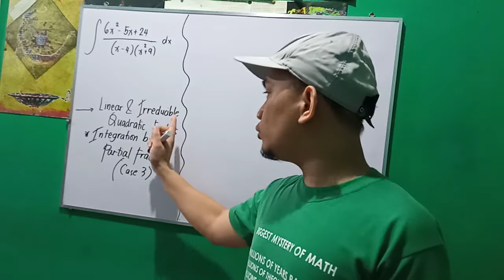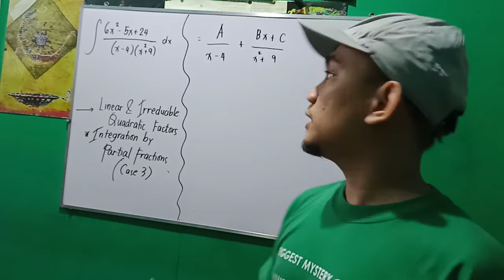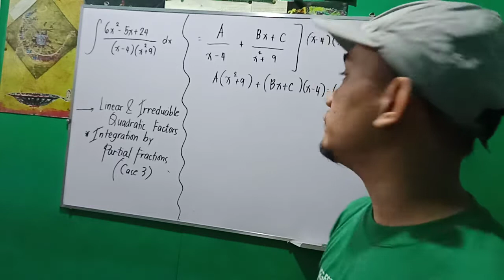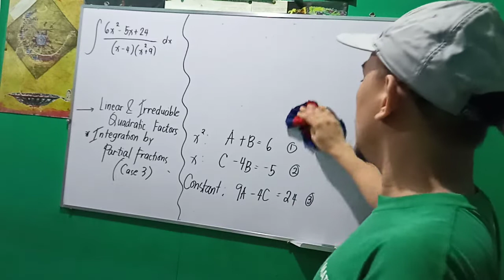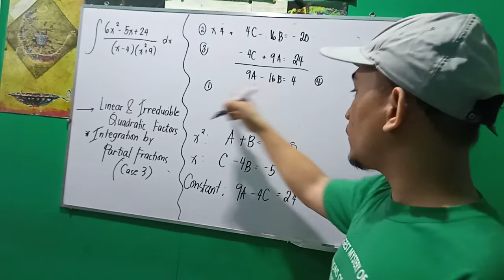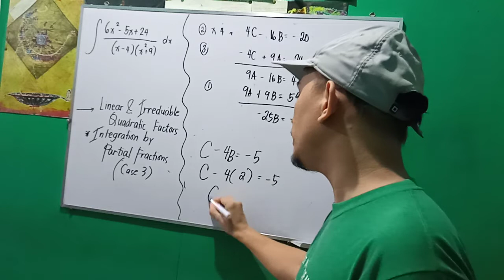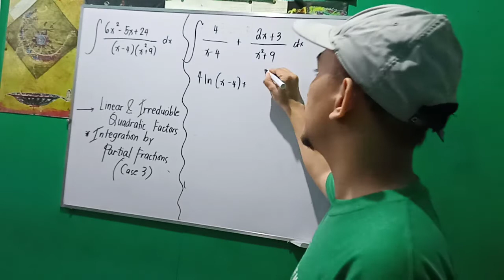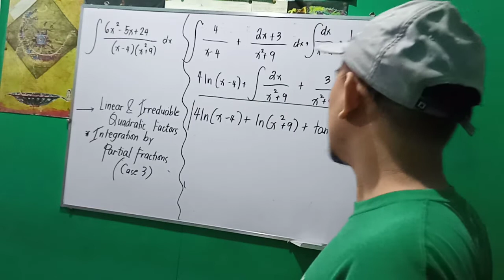Integral Calculus: Integration of Partial Fractions (Case 3)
Case 3 - Linear and Irreducible Quadratic Expressions